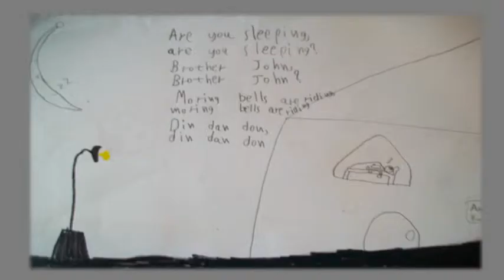Frere Jacque -16o Δημ. Σχολείο Λάρισας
Frere Jacque –
English- Greek version